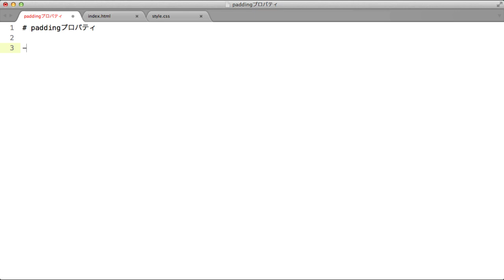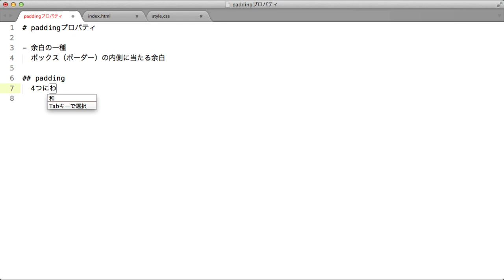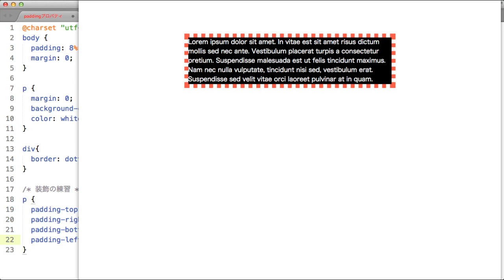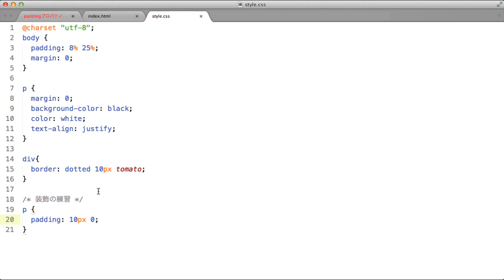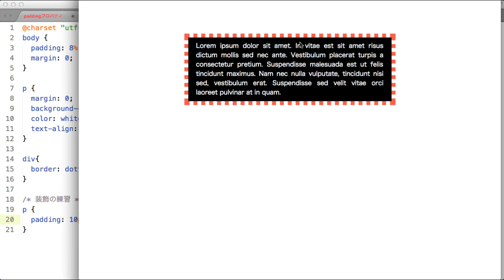5-1 paddingプロパティ（CSSのボックスモデル）